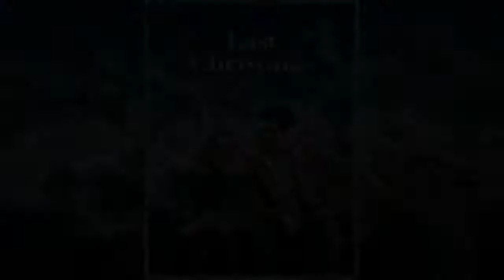Henry Golding suffers a wipeout as he surfs waves in Santa Monica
He broke big as the clean-cut groom in 2018‘s smash hit Crazy Rich Asians.But on Monday, actor Henry Golding sported a handlebar mustache and a soul patch on his face while out surfing the ocean waves in Santa Monica, California.The Malaysian-born actor, 33, wore a full-body black wetsuit as he hung ten on his white surfboard, at one point wiping out spectacularly in the white sea surf.   Later on, Henry was seen making his way on the sidewalk, draped in a colorful striped poncho as he held his surfboard and walked along in black flip-flops.   The actor appeared in good spirits with a smile on his face. He had an extra layer draped over his shoulders.   Golding has relatively few credits to his name thus far, with only two smaller films listed before Crazy Rich Asians.Since then, he appeared as Blake Lively‘s husband in the complex mystery A Simple Favor, which was also released in 2018.Last year, Henry was seen in three major releases, including Guy Ritchie’s The Gentleman as well as the holiday-themed romantic comedy Last Christmas opposite Emilia Clarke.   The third was a dramatic romance named Monsoon, in which Golding played a British Vietnamese man who returns to Saigon 30 years after the Vietnam War.Up Next for Henry are two films, including Snake Eyes: G.I. Joe Origins, out next year.He is also providing his voice to the upcoming animated adventure film The Tiger’s Apprentice, due in 2023.  And on a personal note, Henry recently announced the happy news that he and his wife Liv Lo are expecting their first child.He shared two snaps on November 5th – with one of him pointing at Liv's growing baby bump.He added the sweet caption: '2021 is already looking brighter.' The happy couple were married in 2016.